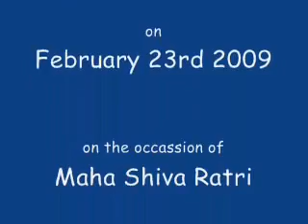KRISHEN RAMDEEN RIGHT 3